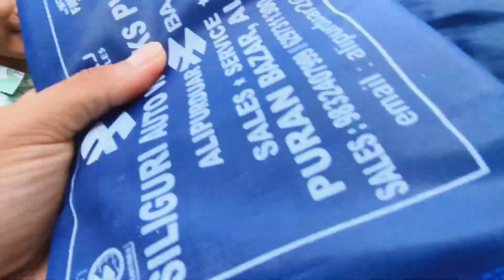Bhutan janeke bad kya huwa hamare sath dekhiye ! 😢😢